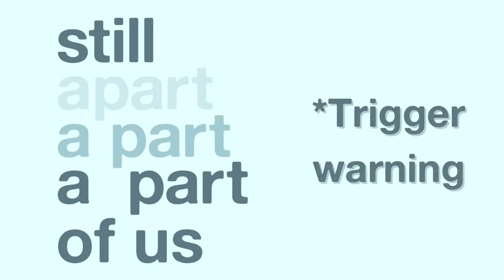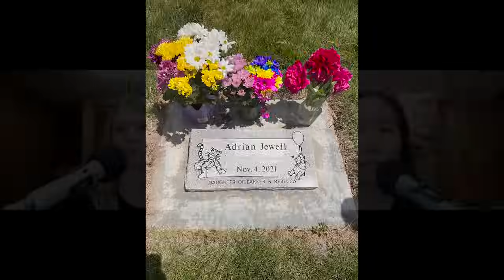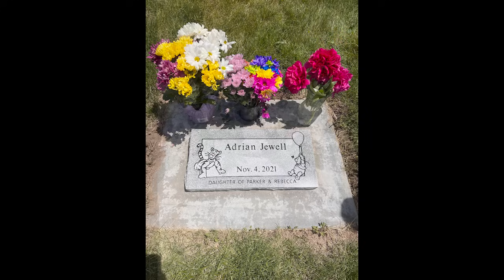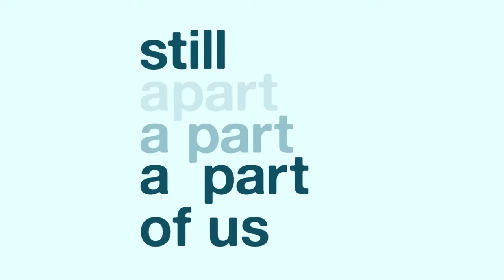I Hoped That The Doctor Was Wrong | A Mothers Stillbirth Story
Rebecca and Winter talk about the birth of little Adrian, who was stillborn at 38 weeks.  Rebecca talks about how it was a perfect pregnancy and she had already chosen a date for the Cesarean section procedure. Winter and Rebecca talk about when at the office visit the nurses and the doctor were not able to find a heartbeat and pronounced the death of Adrian. Rebecca remembers being so numb and emotionally strained.